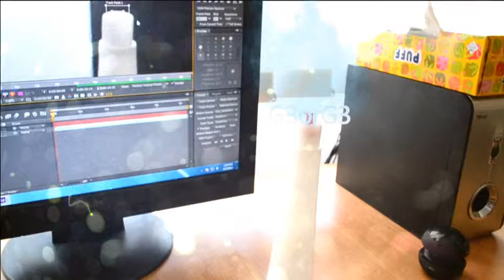3D test Adobe after effect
3D test Adobe after effect